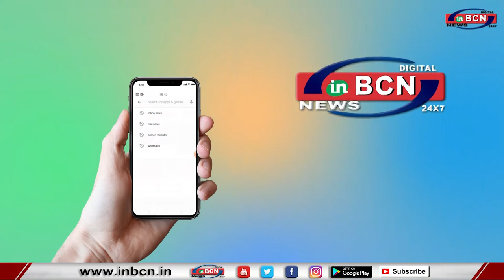जॉइंट एक्शन कमेटी लड़ रही है ड्राइवरों के लिए... INBCN News